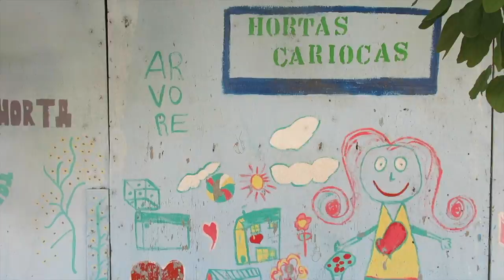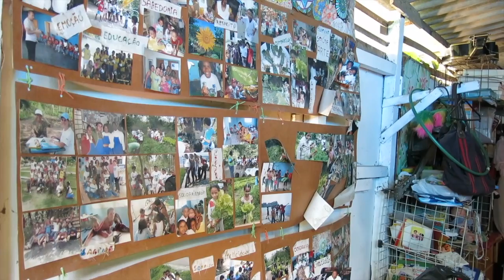HORTAS CARIOCAS RIO DAS PEDRAS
HORTAS CARIOCAS
RIO DAS PEDRAS
Project Director: Julio Cesar L. Monteiro de Barros
Gerente de Agroecologia e Produção Orgânica
SECRETARIA MUNICIPAL DE MEIO AMBIENTE